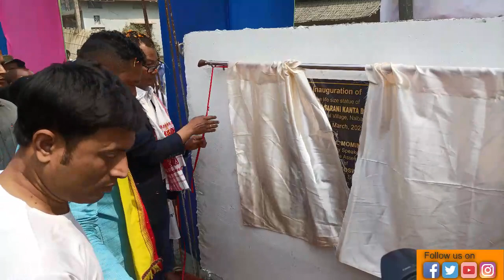The statue of Renowned photo journalist late Tarani Kanta Barman and inaugurated a Memorial complex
Unveiled the statue of Renowned photo journalist late Tarani Kanta Barman and inaugurated a Memorial complex at Goboradal village, Nalbari